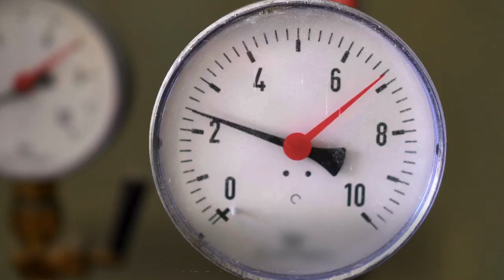Montaż urządzenia AquaTech 2. 0